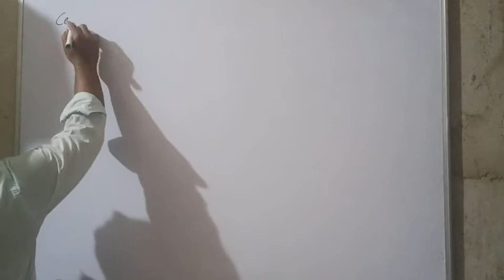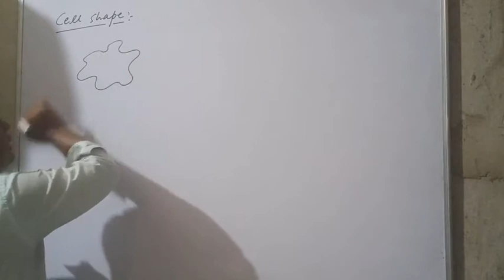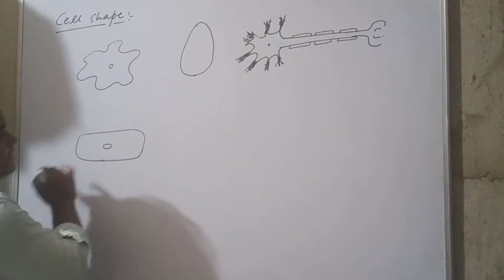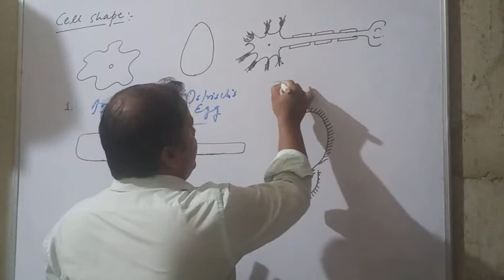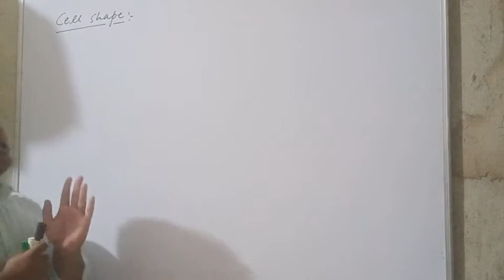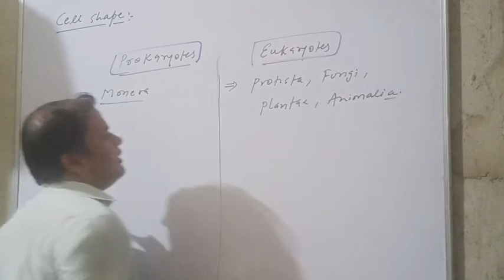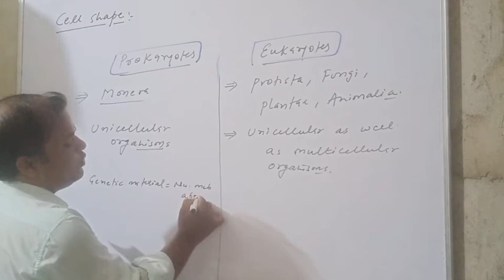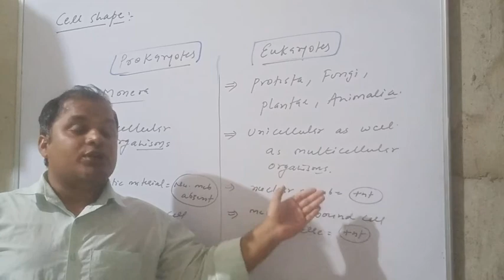Class - 9 (Bio) Shape (Cell)